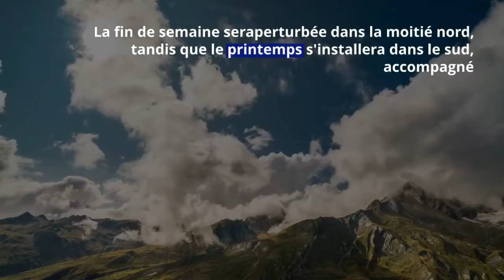Météo : vents forts et chutes de pluie jusqu’à la fin de la semaine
Après la deuxième vague de chaleur constatée en fin de semaine dernière, une baisse des températures et un retour des intempéries ont été enregistrés dès lundi sur la grande moitié nord du pays. Pour les prochains jours, la météo sera toujours aussi agitée.